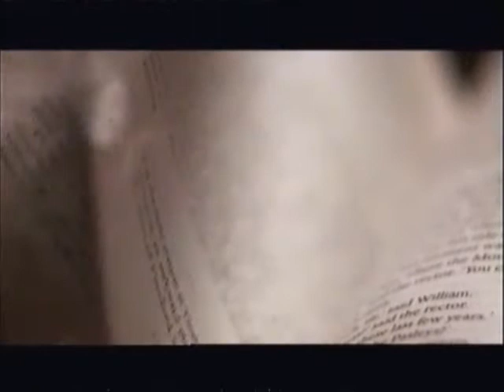Sky Arts 1 Fault 2009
22nd January 2009 - As Sky prepare to fold their two Sky Arts channels into one, let's have a look at an inglorious epsiode from the channels' past. The Book Show begins and Mariella Frostrup is happily chatting away to her guest Peter Ackroyd, unfortunately we can't hear any of that, plus, to add to the problems, there are black bars across the screen. The audio does fade back in briefly on a couple of occasions, but it takes nearly seven minutes to whack up the fault caption. Let's hope someone keeps a better eye on the channel in the future!